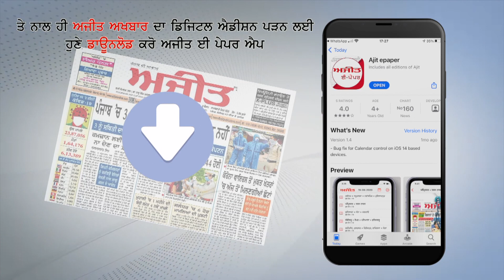ਅਮਨ ਅਰੋੜਾ ਦੀ ਜਿੱਤ ਖਤਰੇ 'ਚ, ਬਲਦੇਵ ਸਿੰਘ ਮਾਨ ਨੇ ਕਰ ਦਿੱਤੇ ਵੱਡੇ ਐਲਾਨ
ਸੁਨਾਮ ਨੂੰ ਨਮੂਨੇ ਦਾ ਹਲਕਾ ਬਣਾਉਣਾ ਰਹੇਗੀ ਮੁੱਢਲੀ ਪ੍ਰਾਥਮਿਕਤਾ - ਬਲਦੇਵ ਸਿੰਘ ਮਾਨ